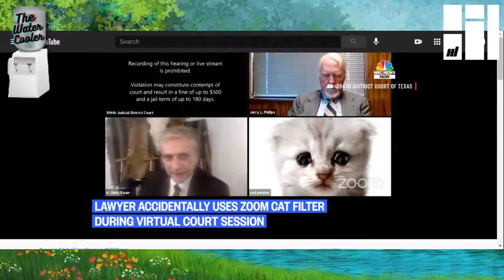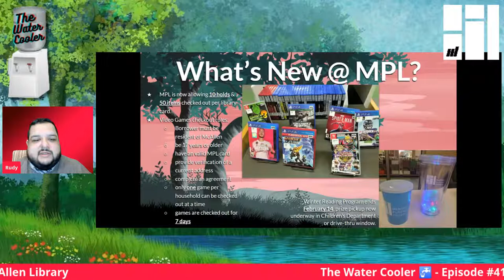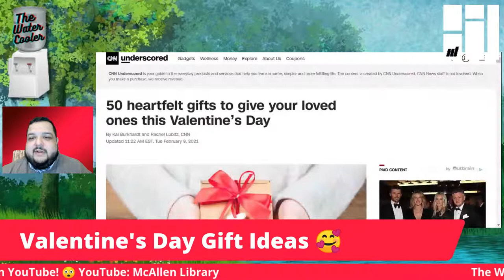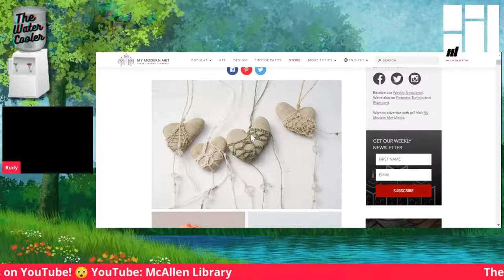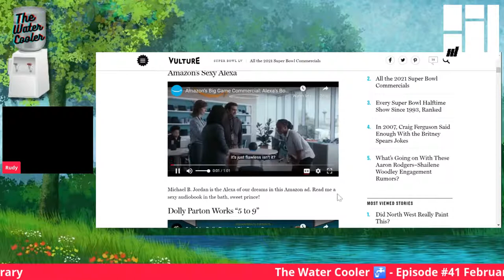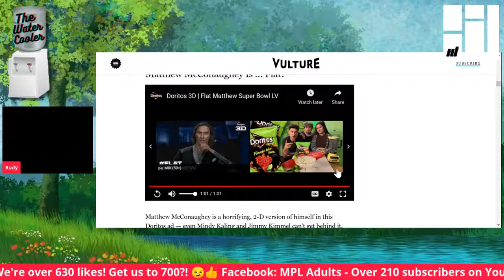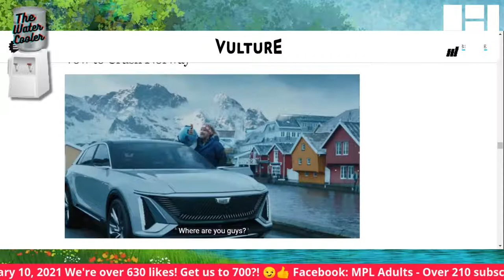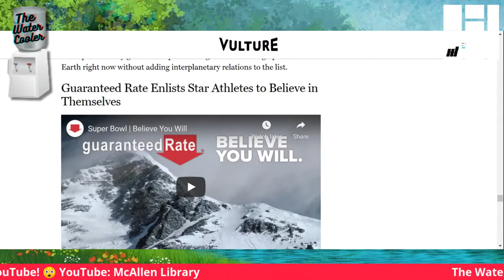The Water Cooler - Episode #41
The Water Cooler is back with a post-Super Bowl / pre-Valentine's Day special! Rudy is going to watch the best and worst Super Bowl ads from this year's big game. Will he laugh or cry? Haven't bought your special someone a gift for V-Day? Don't worry, the internet has compiled a list of last-minute and DIY gifts for you to consider. Plus, the crowd favorite, "What's New @ MPL?" Join us!